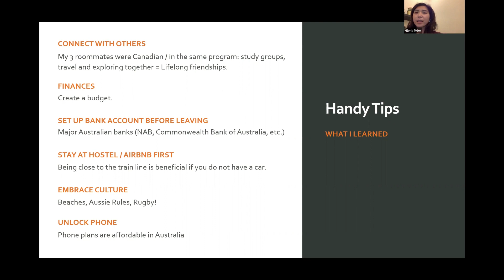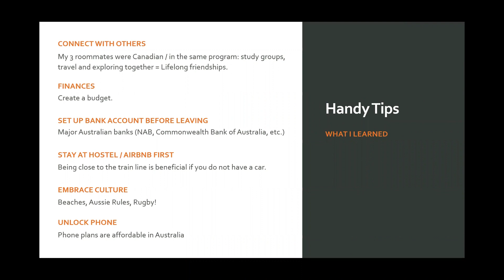Physio Grads: Tips for Moving to Australia (and What to Expect!)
Have you thought about becoming a physiotherapist? Did you know that many Canadians choose to study in Australia?

OzTREKK recently held a webinar with University of Sydney physiotherapy alum Gloria Pidor, who shared her experience of living and studying in Australia—and the steps to practice in Canada.

In this clip, Gloria talks about moving to Australia, and offers her insight and tips about what you should expect.